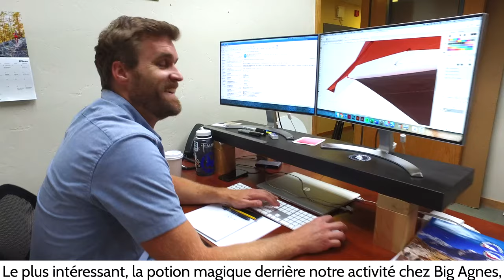Présentation de la marque Big Agnes (Version Française)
Présentation en français (sous-titré) de la marque américaine Big Agnes. Big Agnes est un fabricant outdoor d'équipements ultralégers : tentes, matelas, chaises, sacs de couchage. Retrouvez l'intégralité des produits de la marque chez Aventure Nordique